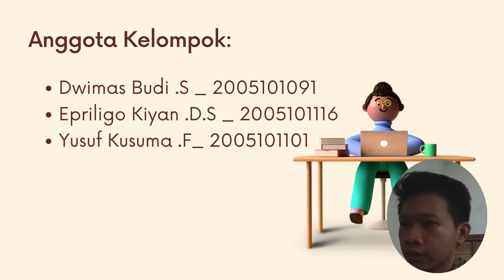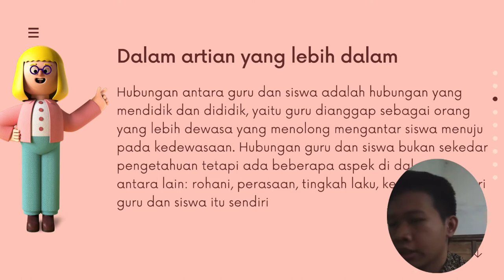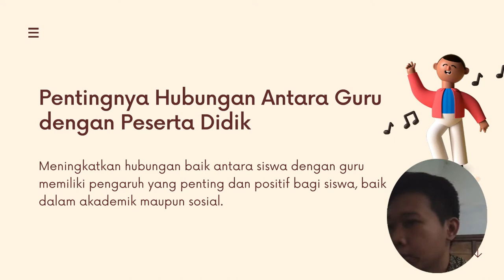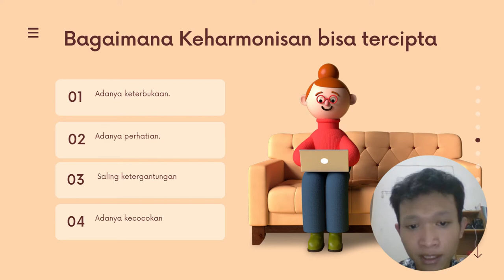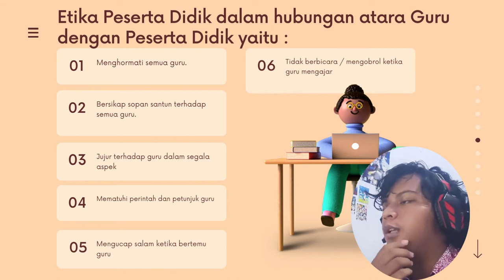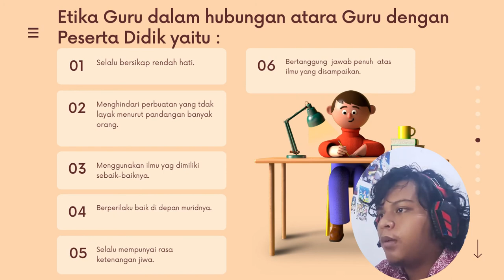Hubungan Guru dengan Peserta Didik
Dipresentasikan oleh:
Dwimas Budi
Epriligo Diyan
Yusuf Kusuma